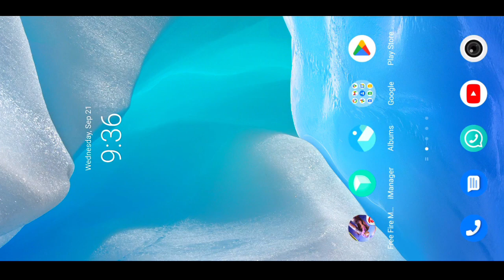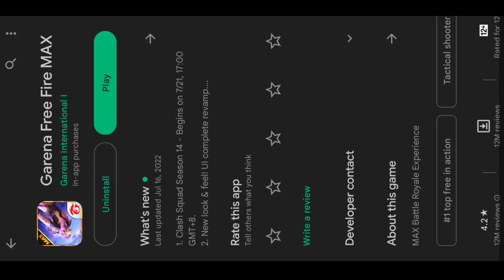😭Why Game Is Not Opening Today In Telugu💔||🥺Free Fire Maintenance Update In Telugu😓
Free fire update telugu today
Free fire new event today in telugu
New event how to complete free fire telugu
Garena Free Fire New event in telugu
free fire new event telugu 2022,
free fire new event telugu today,
ff today new event in telugu,
today new event free fire telugu,
free fire new event how to complete in telugu,
ff new event how to complete in telugu,
new event free fire telugu today
how to complete free fire new event in telugu
ff new updates in telugu
ff new events in telugu
Free fire today new event in telugu
ff new event, free fire new event telugu
 free fire, free fire new event today,

Free fire maintenance update in telugu

free fire maintenance update today in telugu

free fire game not opening today telugu

how to open free fire in telugu

Free fire game is not open today in telugu

why free fire not opening today in telugu

free fire max not opening today in telugu

Ff game is not open today in telugu